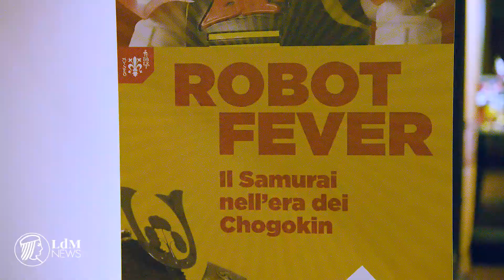Robots and Samurai Warriors Meet at the Stibbert Museum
Florence's fascinating Stibbert Museum houses a varied collection of artwork, armor and weaponry. The space's Japanese Rooms were recently renovated; to celebrate their reopening, the museum launched "Robot Fever," a related exhibition and a must for toy lovers.

LdM NEWS is a video publishing project of the Istituto Lorenzo De’ Medici.